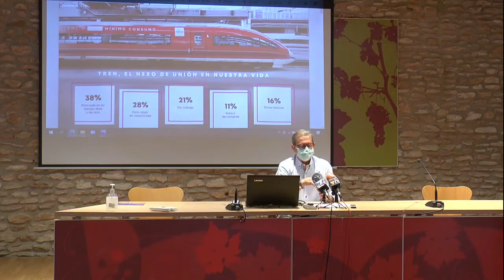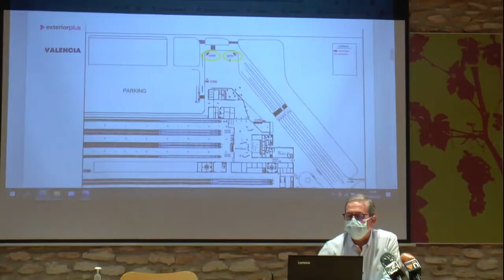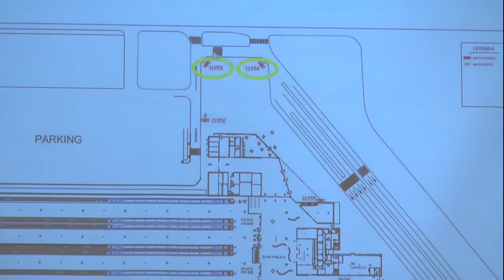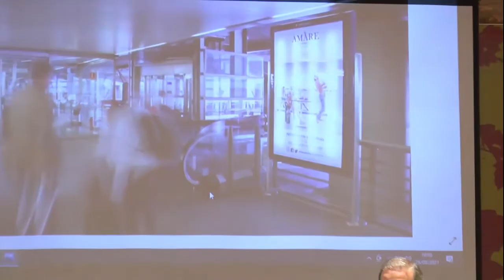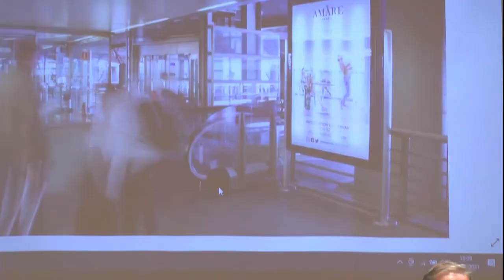Madrid, Sevilla y Valencia entre las ciudades en las que se promocionará la Ruta del Vino de Valdep.